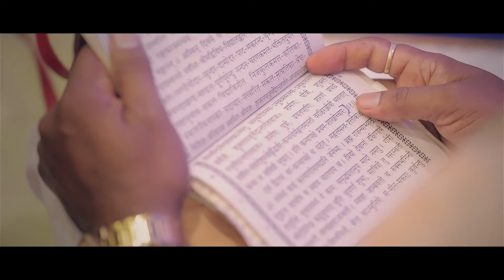A Cinematic Wedding Trailer - (Rahul & Ruchika) - Multiverse Wedding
Wedding covered by Multiverse Wedding